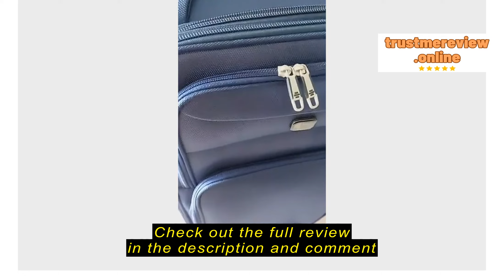Review Moda Paolo Soft Case Luggage 20-24-28 Inch in 2 Colours (L7150)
Moda Paolo Soft Case Luggage 20-24-28 Inch in 2 Colours (L7150)